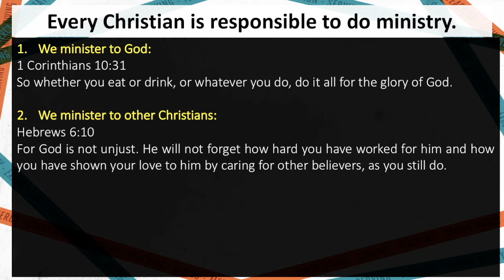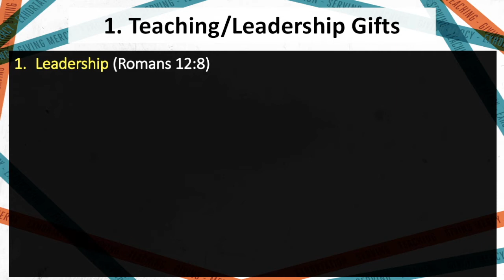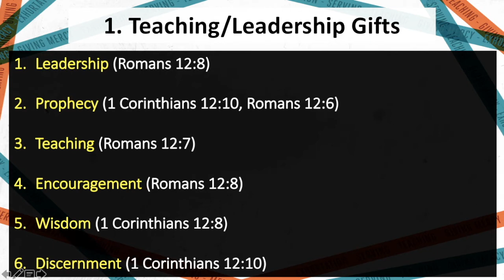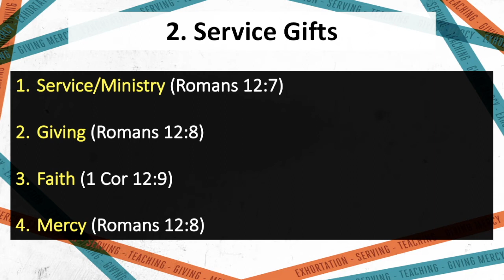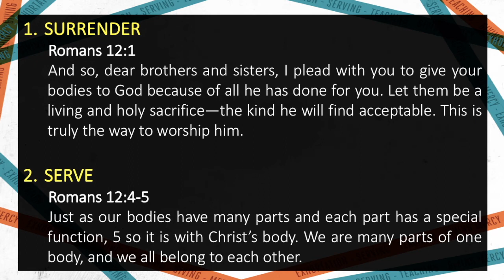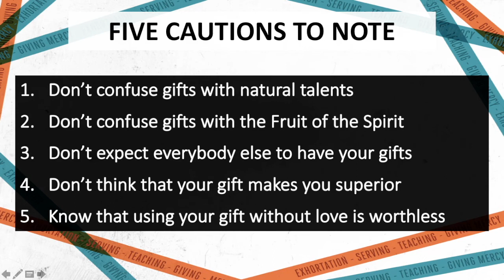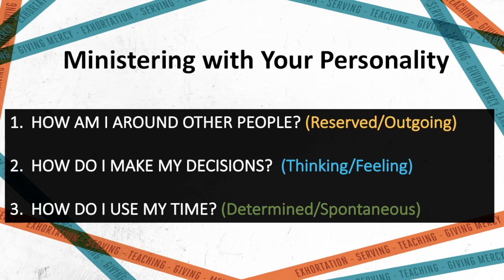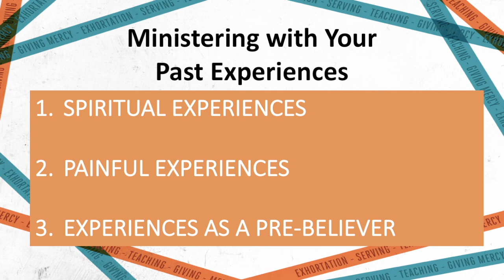Equip to Serve - Discover Your Ministry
This teaching explains the responsibility of every believer to serve God and how God has resourced His people to do so. May you gain understanding of God's call for us to serve and be stirred to serve unto our Servant King Jesus who came to model servanthood for us.